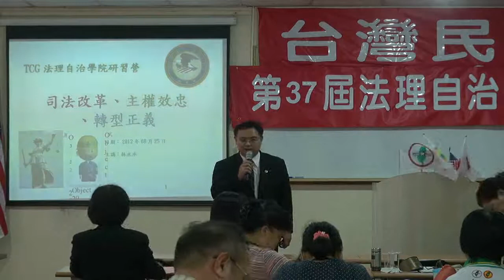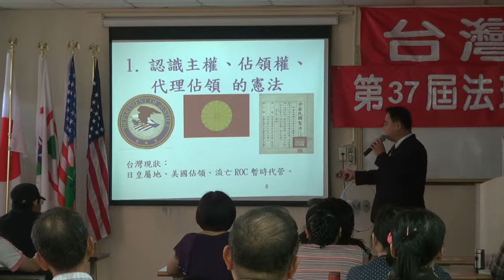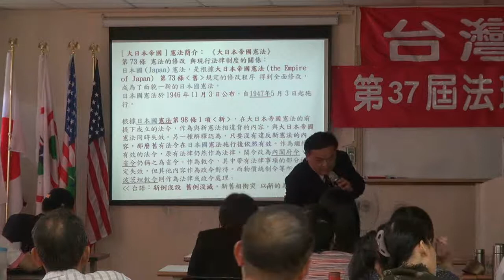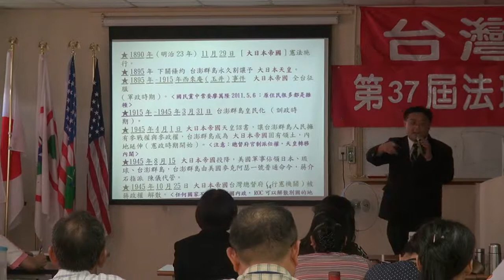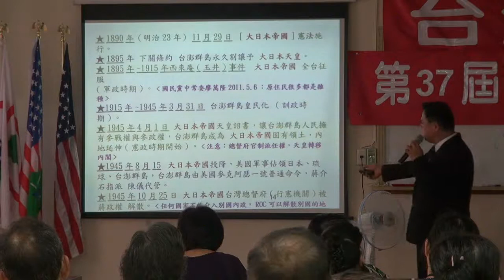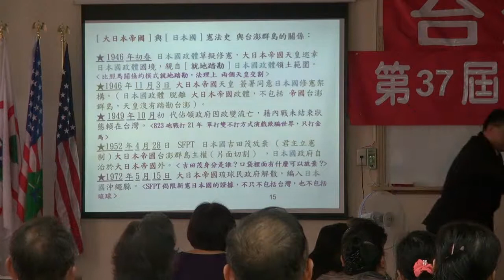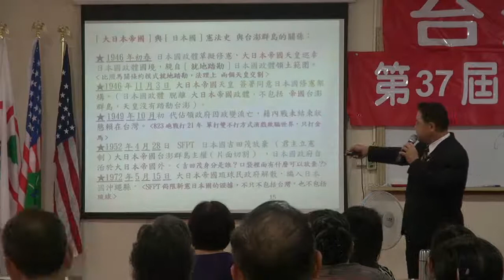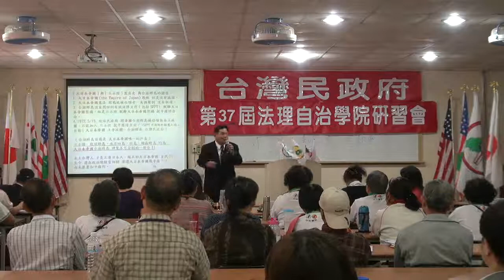120825-4-司法改革與轉型正義-林永承-台灣民政府第37屆法理自治學院